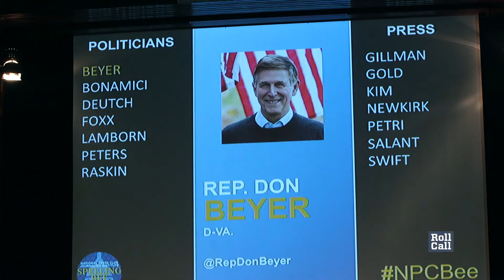Press Team Victorious at Spelling Bee Against Lawmakers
Seven members of Congress competed against members of the press in the National Press Club's Spelling Bee on Tuesday night. Rep. Ted Deutch, D-Fla., made it to the final round before being beat out by Todd Gillman, of the Dallas Morning News. For the second year in a row, the press team took the title, scoring 39 points while the politicians received 36.